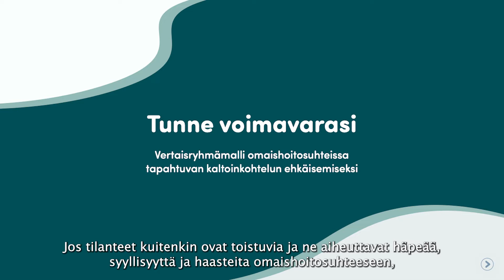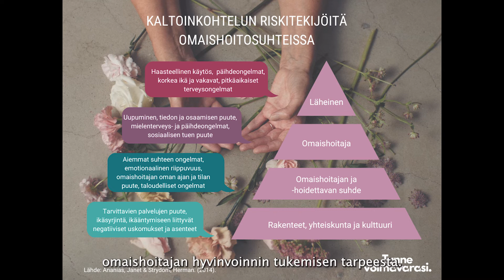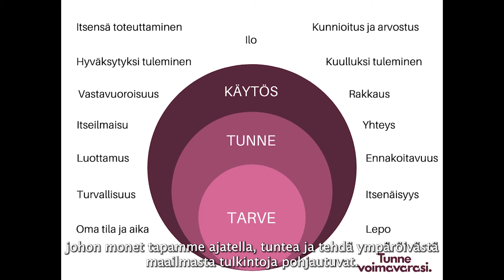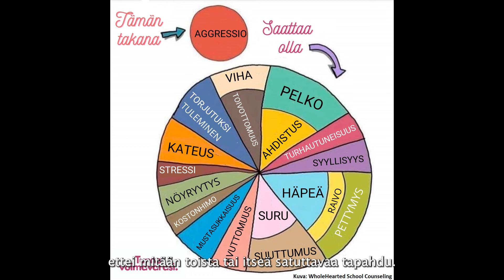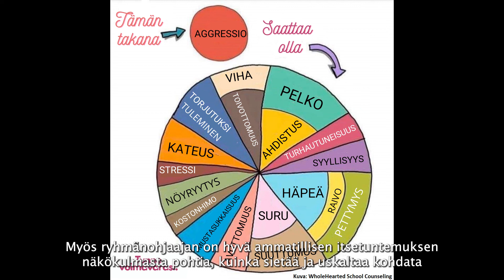Kurkistus Tunne voimavarasi -vertaisryhmämallin sisältöihin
Tunne voimavarasi -vertaisryhmämalli on viiden tapaamiskerran kokonaisuus, jossa jokaisella tapaamiskerralla on oma teemansa. Keskiössä on omien tarpeiden ja tunteiden tunnistaminen, tunnesäätely, rajojen asettaminen sekä voimavarat. Ryhmämallia voi hyödyntää joko sellaisenaan, soveltaen eri kohderyhmille tai poimimalla yksittäisiä teemoja ja harjoituksia osaksi muuta ryhmätoimintaa.